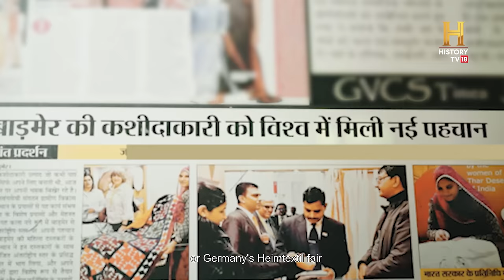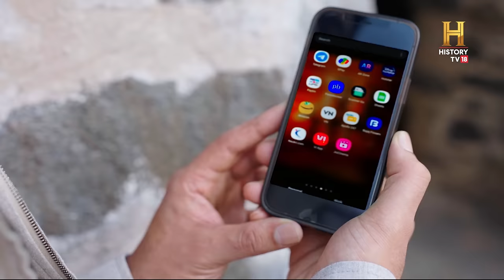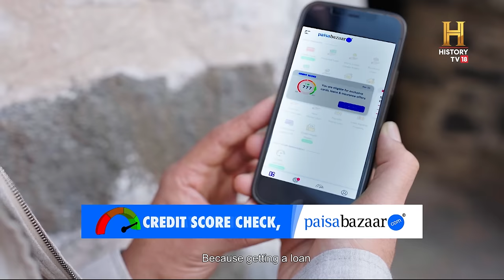From Thar to Harvard: Ruma Devi is a real fashion Rockstar OMGIndia S10E05 Story 2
[Partnered] From Harvard talks to the Nari Shakti Award, Ruma Devi isn’t just designing clothes - she’s weaving a legacy that fulfils dreams of thousands of Rajasthani women.
In an inspiring journey from the heart of Thar, Rajasthan, Ruma Devi, a rural fashion designer, has emerged as a global icon, showcasing the exquisite craftsmanship of the Thar region on international platforms. With a vision to revive and promote traditional handcrafts, Ruma Devi, alongside her team of local women artisans, has successfully brought the vibrant culture and heritage of Thar to the forefront of the fashion industry. Since 2006, Ruma Devi has been a beacon of hope and empowerment for rural artisans, having trained over 30,000 artisans from more than 150 villages across the Thar desert. Her efforts have significantly empowered adivasi and tribal women from 250 villages, providing them with a platform to earn a livelihood while preserving their ancestral crafts. Ruma Devi's story is a testament to the power of passion, resilience, and the enduring value of cultural heritage. As she continues to showcase her and her team's work on state, national, and international stages, Ruma Devi remains a symbol of inspiration, proving that with the right support and vision, traditional crafts can find their rightful place in the global spotlight.

OMGSeason10 Co-powered by @Policybazaar & @officialpaisabazaar